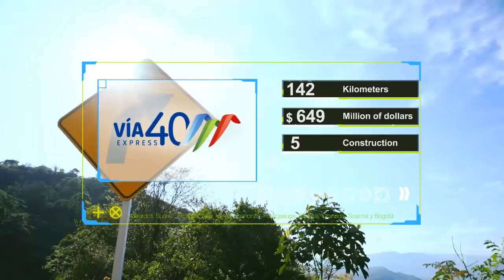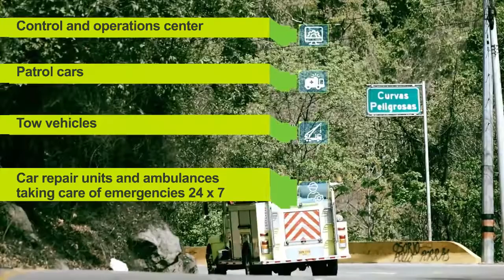V 40 xprss V5 2da Parte Ingles